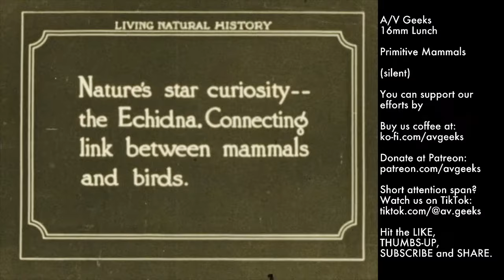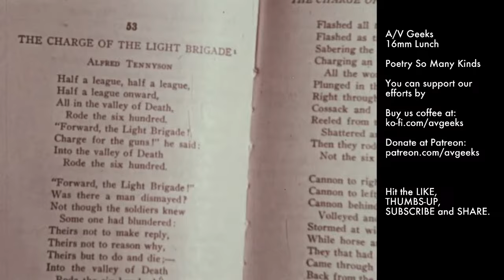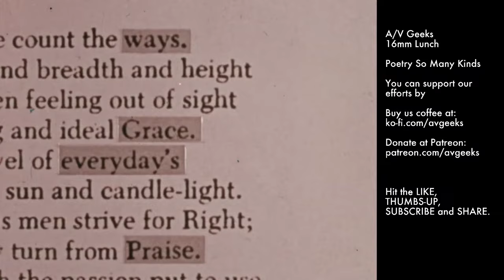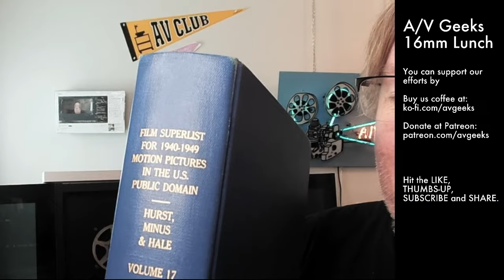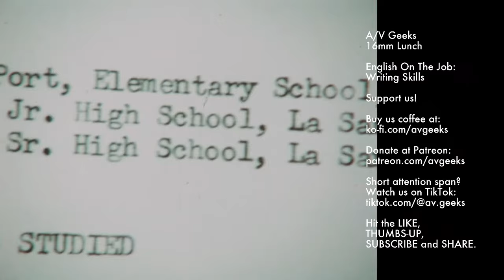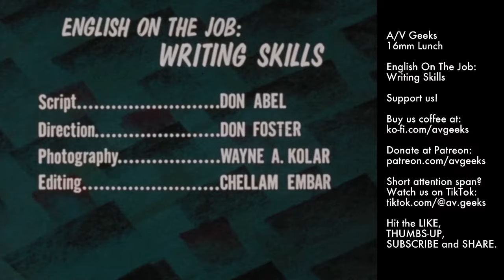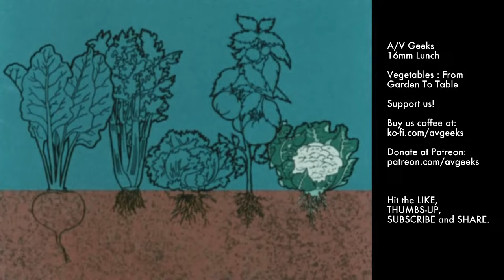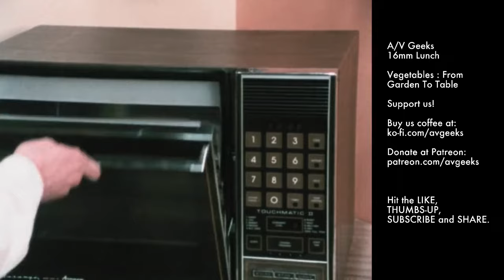AV Geeks 16mm Lunch 12-19-2023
999!!
Primitive Mammals
Poetry. So Many Kinds!
segment from Close Up (1948)
English on the Job: Writing Skills
Vegetables From Garden to Table